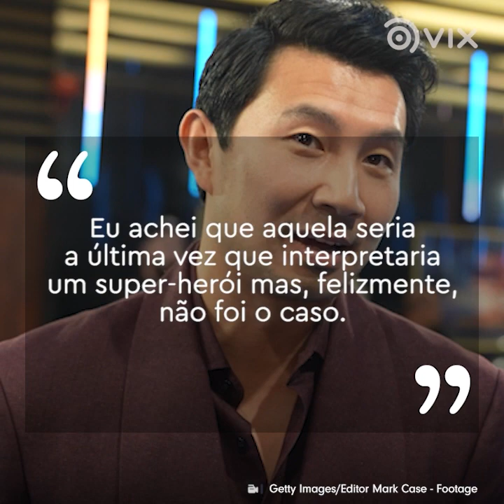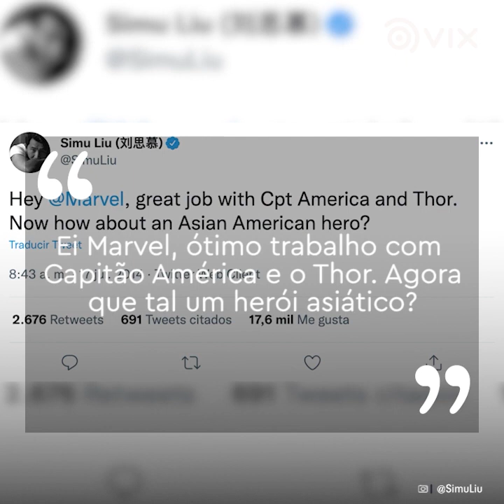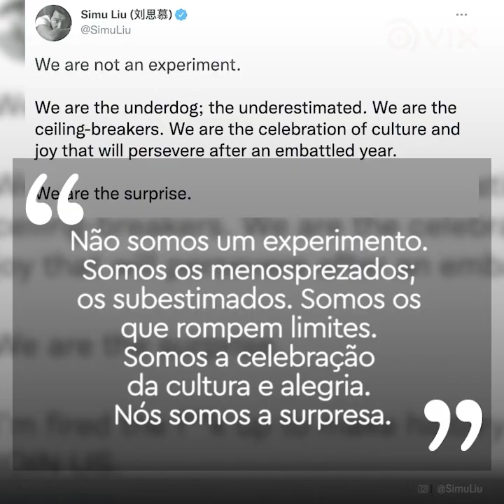O mais novo herói da Marvel chegou ao universo UCM graças a uma piada | Filmes | VIX Brasil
Simu Liu passou anos tentando ser reconhecido em Hollywood até que uma ação inesperada deu a ele uma oportunidade incrível.